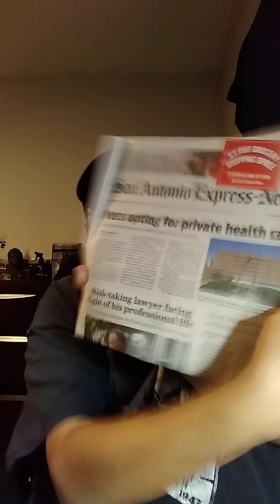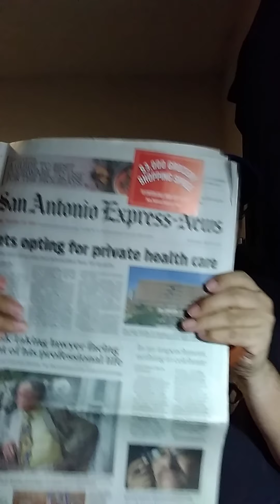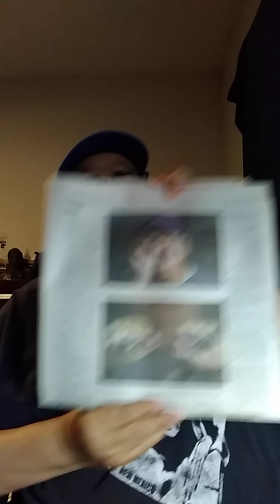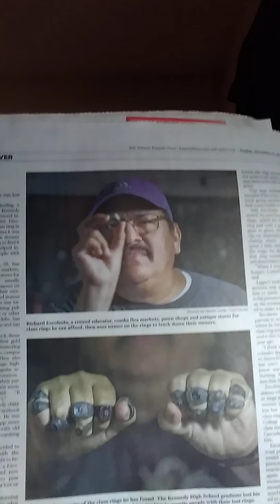Express News San Antonio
This is my story and how it all started.
(New Members must answer 3 Questions in order to be approved)